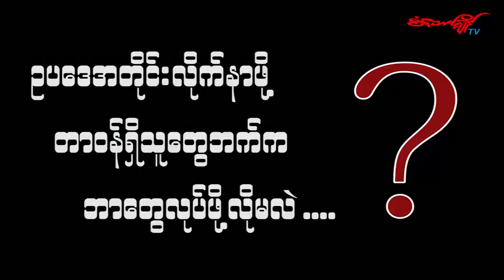စည္ပင္သာယာဥပေဒကို ျပည္သူေတြ သိရိွနားလည္ၾကရဲ႕လား. . . ?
စံေတာ္ခ်ိန္-ျပည္သူထဲကျပည္သူ႔အသံ